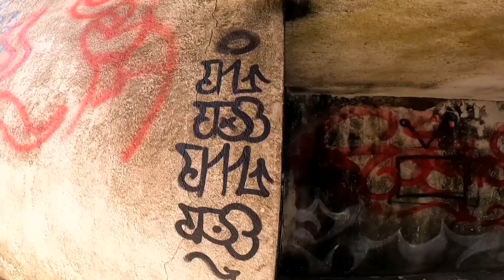HOTEL DEL TERROR 5 ESTRELLAS Abandonado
Hola buenas tardes espero se encuentren bien, aquí les comparto este video de está Exploración de este gigantesco Hotel Abandonado, déjenme un comentario , un like , ayudame a compartir el vídeo para llegar a otros lugares, si es tu primera ves que ves este vídeo te invito a qué suscribirte al canal ya qué es totalmente gratis, saludos.